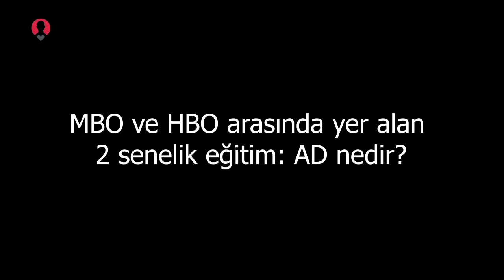MBO ve HBO arasında yer alan 2 senelik eğitim: AD nedir?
Değerli üyelerimiz,

2022 içerisinde gerçekleştirilen soru cevap programlarımızda yöneltilen ‘MBO ve HBO arasında yer alan 2 senelik eğitim: AD nedir?’ sorusunun cevabını dinleyebilirsiniz. Soruyu Werhere platformumuzun direktörü Oğuzhan Bey cevaplandırmıştır.

İyi seyirler,

Saygılarımızla,